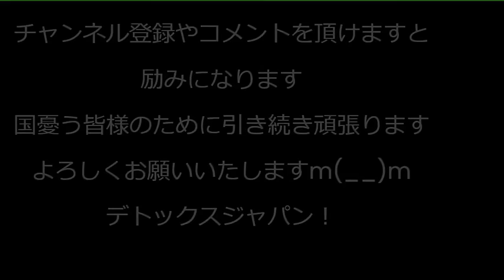百田尚樹さん、ガンを公表 手術日も決まってるそうで手術成功とご回復を願ってます／小野田きみ参議、子宮筋腫で手術 気の毒ですな／柿沢前法務副大臣逮捕、江東区長選で現金を直接ばらまいてたって231228